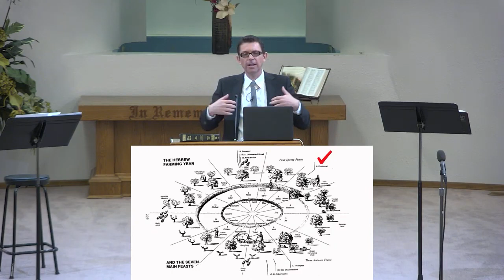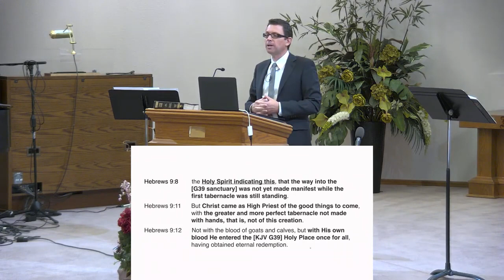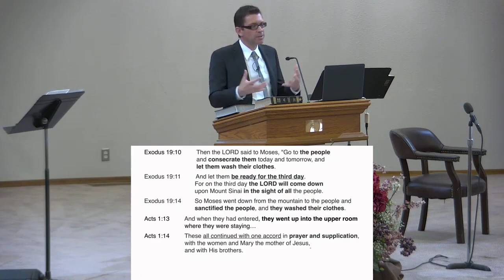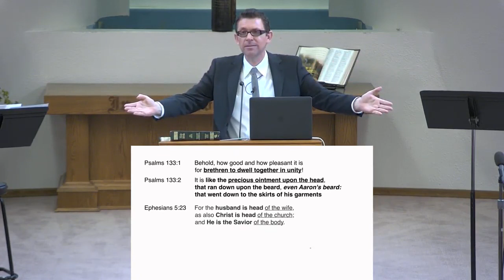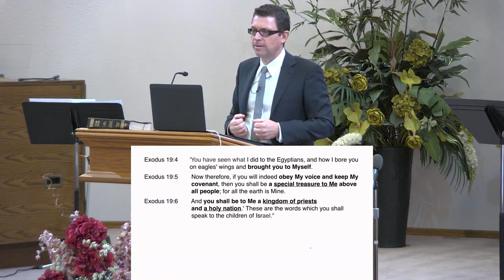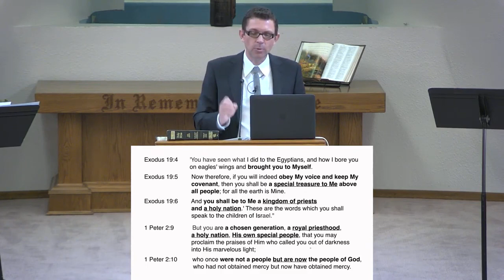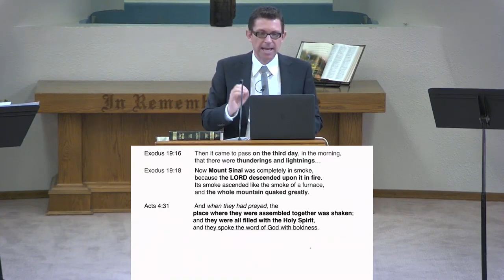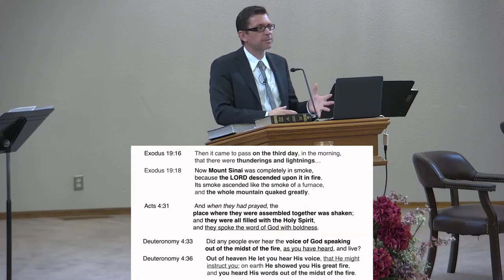The Sanctuary Opens #5 Brother Andrew Rutland Jun26, 2021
The feasts and their fulfillment in the antitype 5 of 7